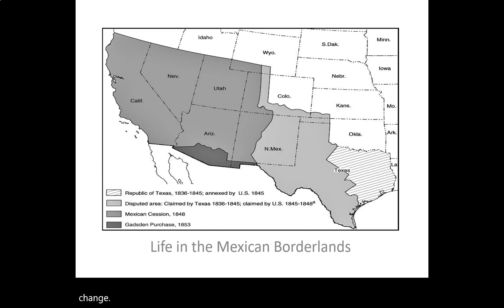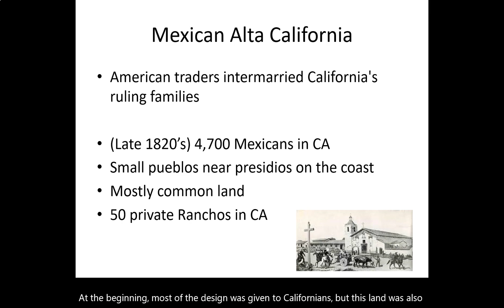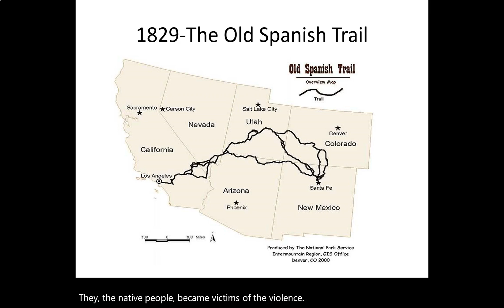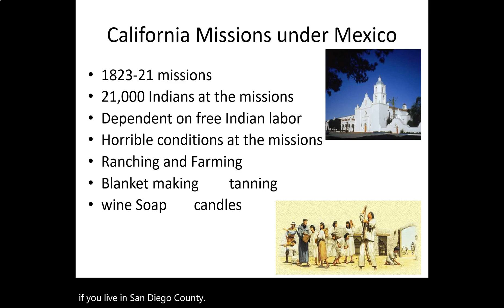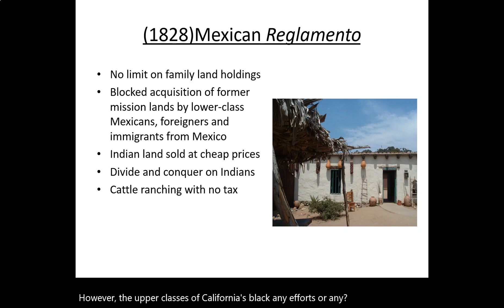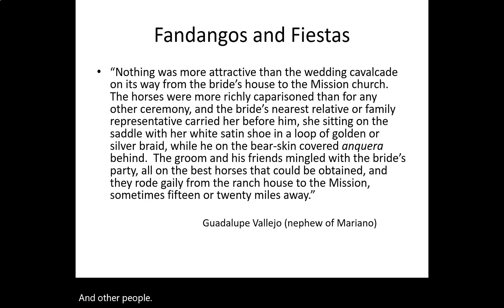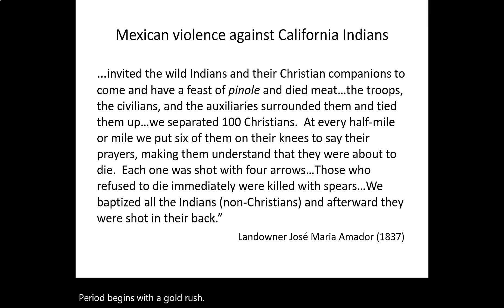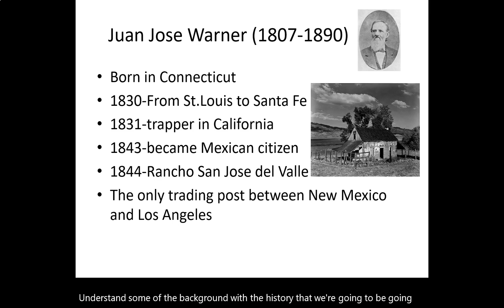CS 102: Lecture 2 Life in the Mexican Borderlands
This video lecture discusses life between the 1820s-1840s in the northern Mexican territories. Some of the topics discussed here are culture and relationships between Mexicans and Native American people.